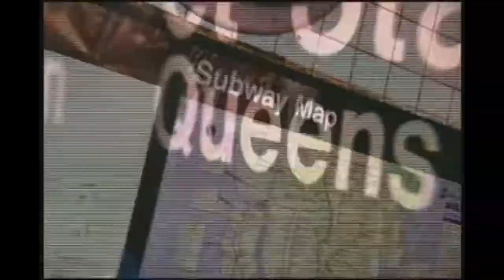Highlight of Child Stars turned Pop Stars with Andre Jamal Kinney on the Prime Nostalgia Podcast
In our latest episode, AJK turns the tables on the podcast and puts us on the spot for a list of our lesser known Dual threat child stars. In the clip, I reference the @blackfemininitytv list of actresses that could SANG!